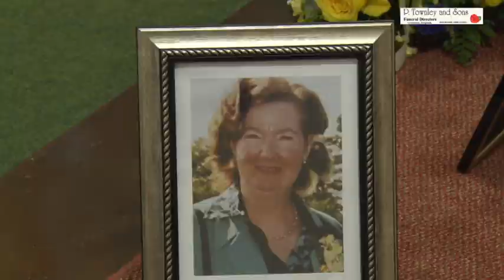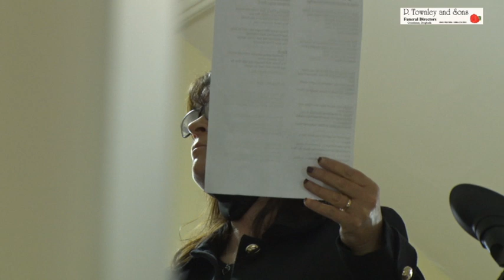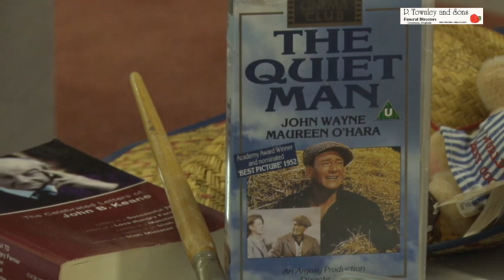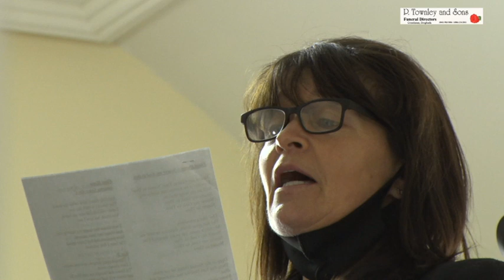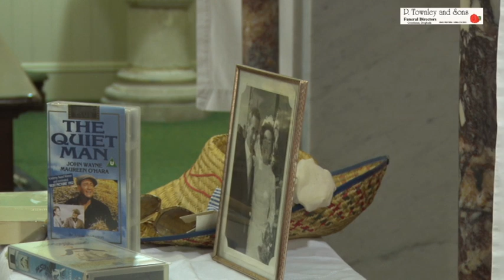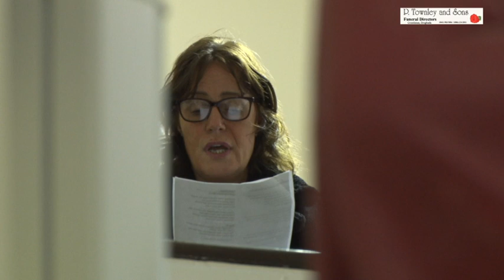Patricia O'Reilly RIP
Patricia's Funeral Mass from Clonalvy Church.